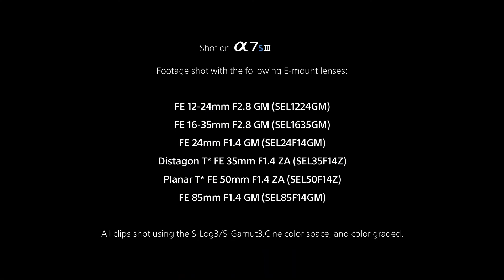Kiralık Sony a7s3 | FilmEkipmanlari.com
Kiralık Sony a7s3